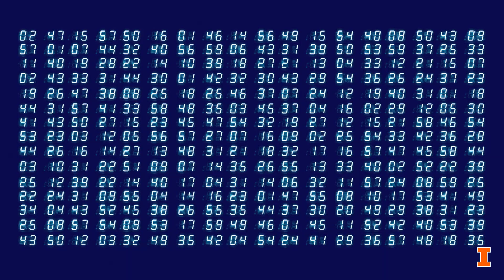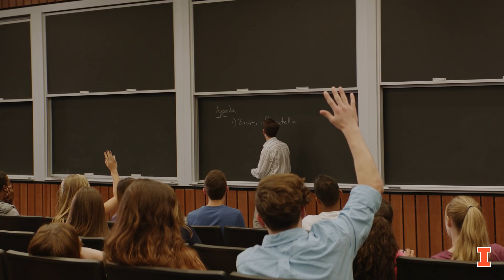Explore Majors at The Grainger College of Engineering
The Grainger College of Engineering offers an unrivaled academic experience, with world-class faculty leading undergraduate programs designed to help you fulfill your greatest potential. Explore options across 19 top-ranked engineering majors, and customize your education with minors and dual-degree programs offer even more flexibility. Your brightest future starts here, at Grainger Engineering.